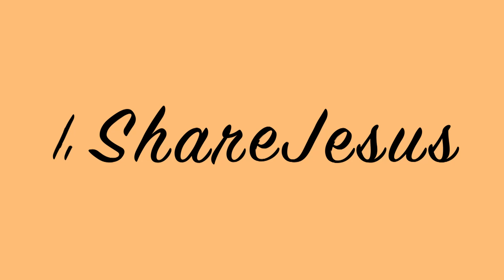Don't Worry - Nicholas Sciarappa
Don't worry...

Nicholas Sciarappa shares a great reflection in this week's ShareJesus video.